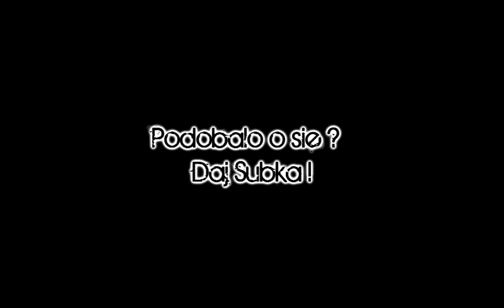No To Gramy! #1 - Dungeon Siege 2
Przeczytaj !
1. Myślę nad nazwą mojego programu.
2. Troche się zacinałem ( stresowałem się)
3. Potrzebuje rozglosu subki i wysylanie moich filmików do znajomych
MILE WIDZIANE ! :)
4. Miłego oglądania, dalszy ciąg wkrótce.